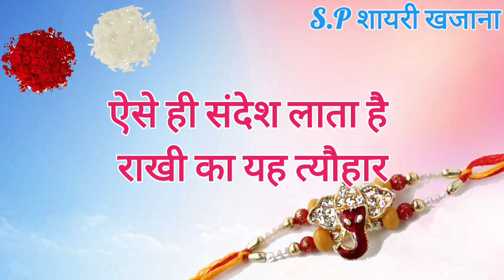रक्षाबंधन Wishes Shayari/Raksha Bandhan Shayari/ Raksha Bandhan ki Shayari/Rakshabandhan Par Shayari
रक्षाबंधन Wishes Shayari/ Raksha Bandhan Shayari/ Raksha Bandhan ki Shayari/ Rakshabandhan Par Shayari/ Rakhi Shayari / Rakshabandhan 2023